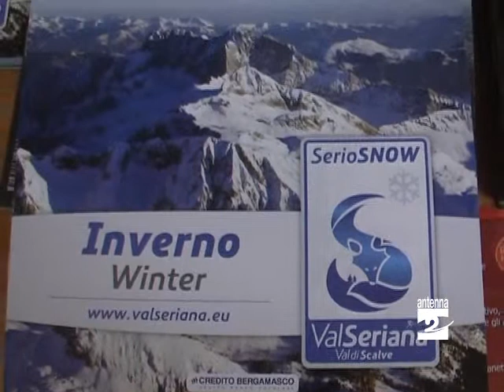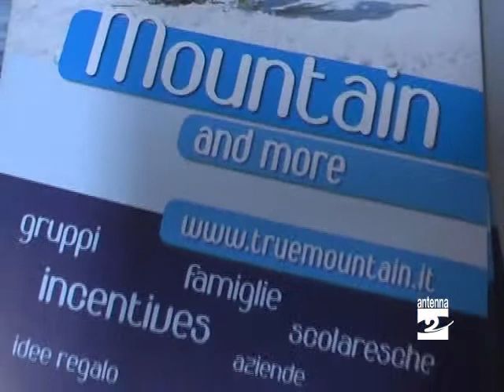Valbondione un inverno ricco di eventi Antenna 2 TV 24122012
Con la stagione invernale a Valbondione le iniziative non mancano. Sentiamo l'intervista a Alice Scolari dell'ufficio turistico locale.